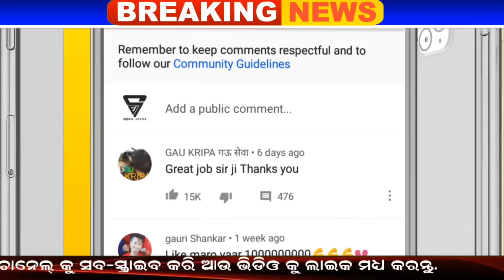Odisha Weather Update News - A Severe Cyclone Forms Over Bay of Bengal | Odisha Cyclone Warning